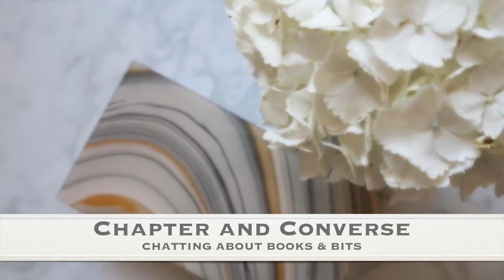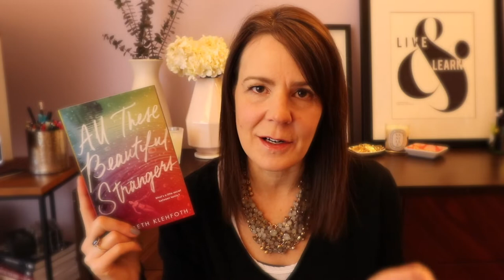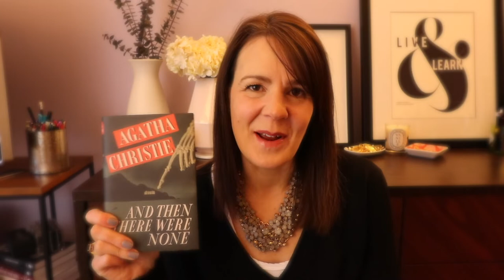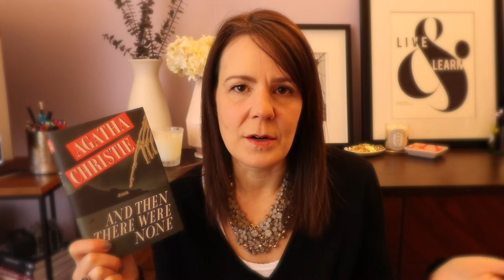December Rewind | Books, Movies & Cloak and Dagger Christmas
Such a successful reading month! I finished my first readathon with cloakanddaggerchristmas, fell back in love with an author and listened to a really distressing audio book. But I watched two great movies and am obsessed with both of their soundtracks. Now I just need to read the books!

The One & Only by Emily Giffin - check out my Goodreads review for more details.  Warning: it's full of spoilers and rage.